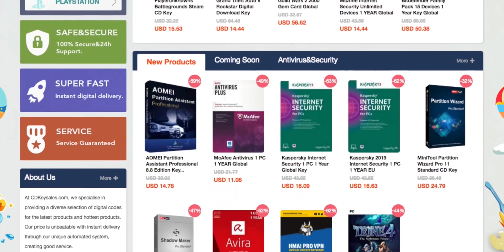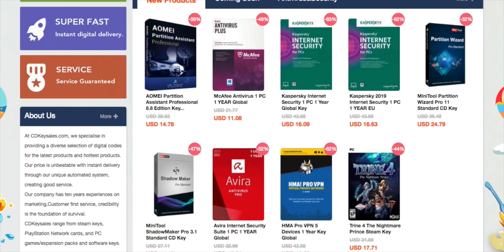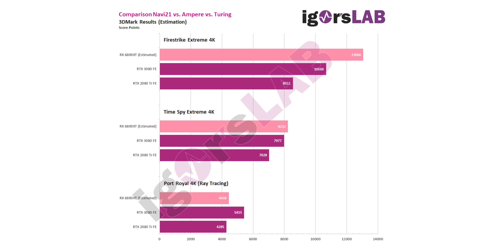AMD RX 6800XT Faster Than RTX 3080?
AMD RX 6800XT Faster Than RTX 3080? Early rumors show the Rx 6800XT to be faster than the RTX 3080 in some games and trading off with it in others. If this turns out to be true the playing field will be on very even footing. Maybe AMD will really do it this time, Competition is great for us end users as it keeps the prices down.